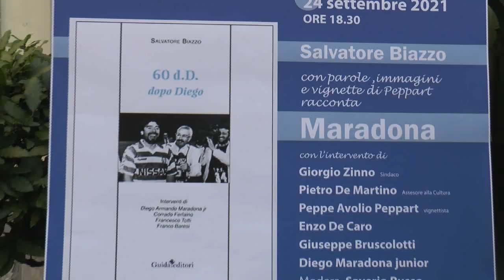"60 d.d. – dopo Diego” il nuovo lavoro letterario del giornalista sportivo Salvatore Biazzo